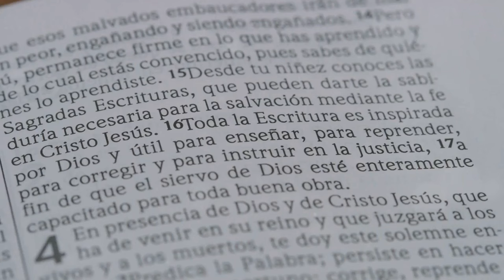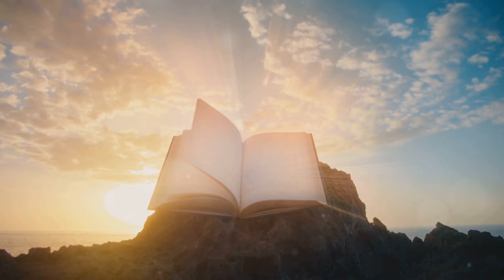✨🌟 "La Palabra de Dios" de Neville Goddard: Desbloquea el Poder de Tu Palabra ✨🌟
Bienvenidos a Neville Goddard Hispanoamérica. En este video, exploramos una de las conferencias más profundas y reveladoras de Neville Goddard, titulada "La Palabra de Dios". 🌟✨

Descubre el verdadero significado de "La Palabra de Dios" según Neville Goddard.
Aprende cómo tus palabras y pensamientos pueden transformar tu realidad.
Técnicas prácticas para usar el poder de la palabra en tu vida cotidiana.
🎥 Puntos clave del video:

La conexión entre palabra, pensamiento y manifestación.
El poder transformador de la palabra de Dios.
Cómo aplicar estas enseñanzas para mejorar tu vida diaria.
💬 Citas Inspiradoras:
"Tu palabra es una semilla. Planta tus deseos con intención y observa cómo florecen en tu vida."

📅 Capítulos:

00:00 - Intro
00:10 - Contexto de la Conferencia
2:32 - Conferencia: El Poder de la Palabra

📚 Recursos adicionales:

Enlace a libros y conferencias de Neville Goddard.
Información sobre próximos videos y contenido exclusivo.
Conéctate con nosotros:

En ninguno de mis grupos ni tampoco en mi blog persigo algún interés económico, nunca se ha cobrado y nunca se cobrará simplemente para ser consecuente con esta enseñanza tan maravillosa, sin embargo el cana de YouTube si genera beneficios, pero como lo he dicho anteriormente, beneficio que es utilizado para los proyectos del mismo canal, así que te invito a ser parte de mi grupo de Facebook y también de mi blog si así lo deseas, nunca te pediré nada y todo lo que comparto y la ayuda que doy en mi grupo  es completamente gratuita. Un abrazo.